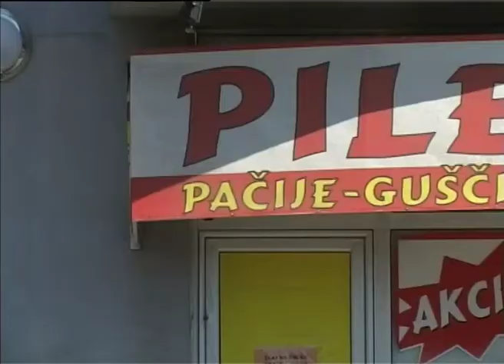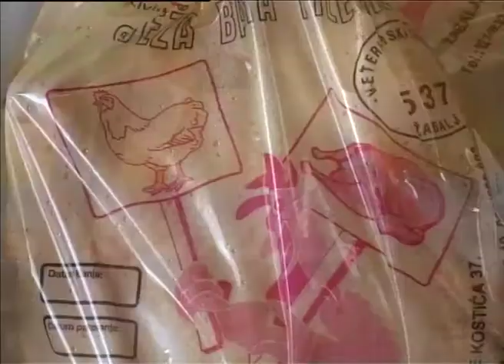Golden Smoljan DOO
Uvek sveže živinsko meso i prerađevine od živinskog mesa možete pronaći u maloprodajnim objektima Golden Smoljan DOO.